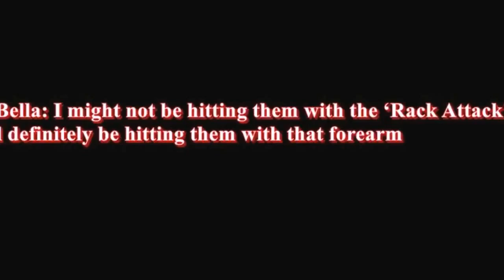nikki bella Take a tour of John Cena's house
Brie Bella and Daniel Bryan step out of their comfort zone when John Cena and Nikki Bella show them around Cena's house.

Take a tour of John Cena's house: Total Divas, Nikki bella
Take a tour of John Cena's house Total Divas, Aug 4, 2013
WWE Take a tour of John Cena's house: Total Divas, Aug. 4
Take a tour of John Cena's house- Total Divas, Aug. 4 .